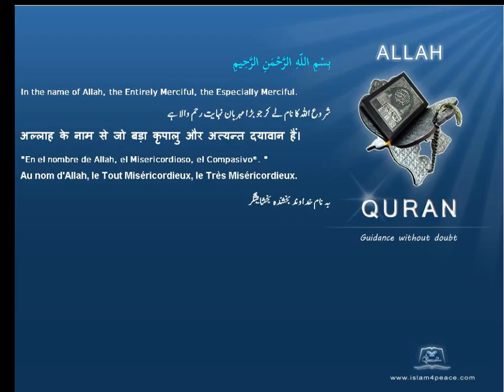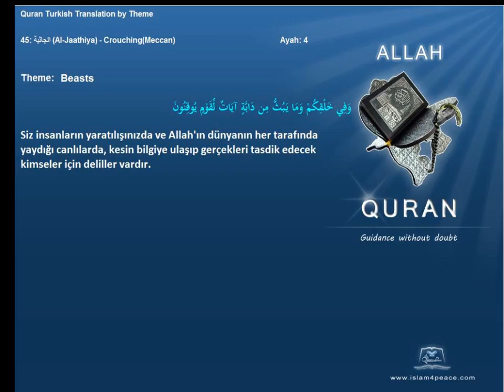Quran by Theme Turkish Beasts Islam4Peace com